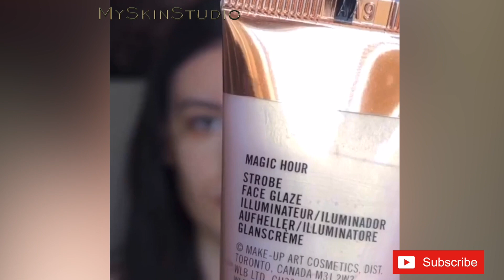Smokey Foxy Eye Look Makeup Tutorial | Smoked winged liner | My Skin Studio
Learn step by step how to do smokey foxy eye look makeup tutorial with smoked winged liner. It is a great way to give your face a lift with a stroke of your makeup brush instead of sitting in doctors chair and getting your face medically altered. It is amazing how make up can do wonders for your face whether you need to hide dark spots, dark circles or even a little breakout you might be experiencing.